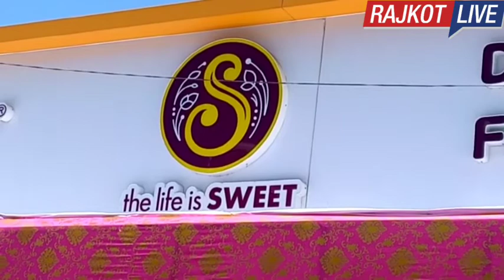રાજકોટમાં દશેરાએ લાખોની કિંમતના ફાફડા અને જલેબીનું વેંચાણ, માનમુકીને ફાફડા ગાંઠિયા જલેબી ખાધા